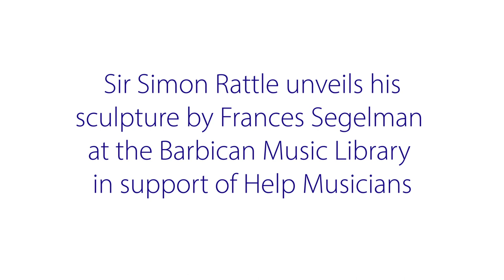Sculptor Frances Segelman unveils the sculpture of Sir Simon Rattle